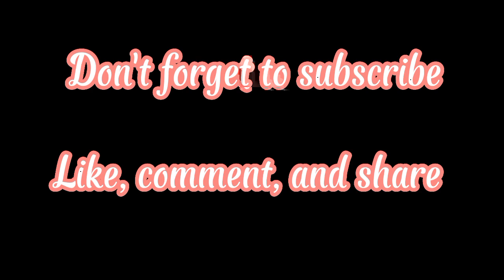ito ang malupit na mukbang,Daeng, Smoke langgunisa,Scrambled Eggs,Pansit Canton extra hot 🔥